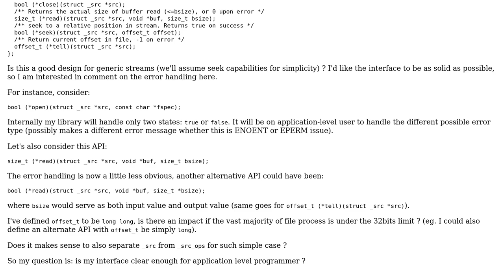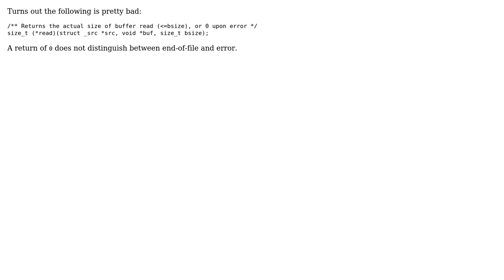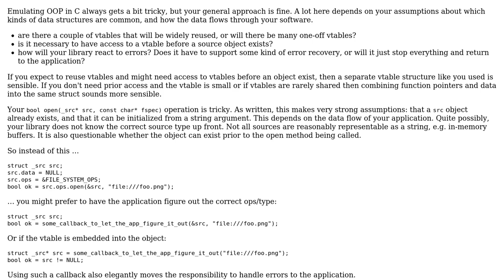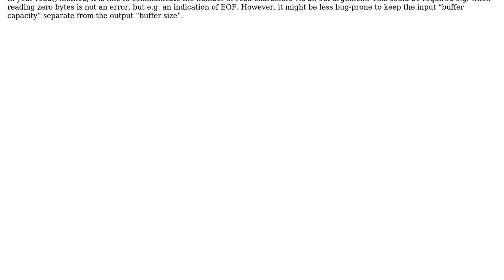Software Engineering: IO stream interface in C (2 Solutions!!)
Software Engineering: IO stream interface in C

With thanks & praise to God, and with thanks to the many people who have made this project possible! You are responsible for your own actions.